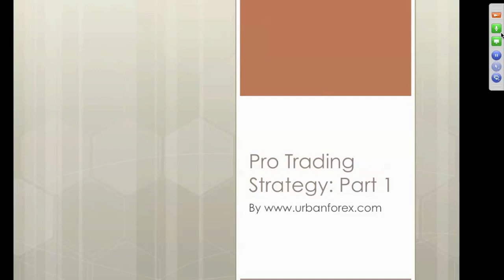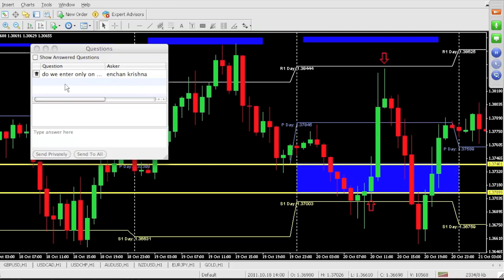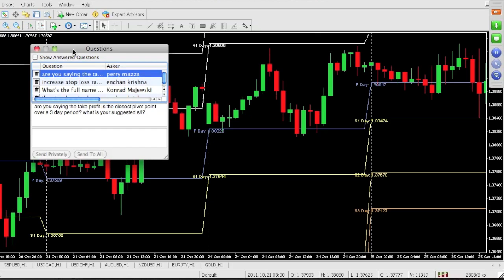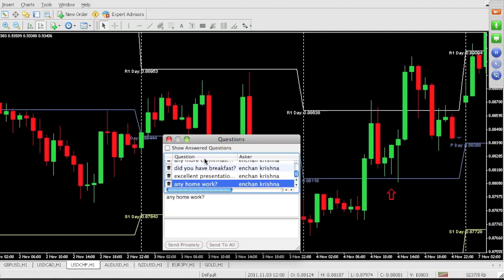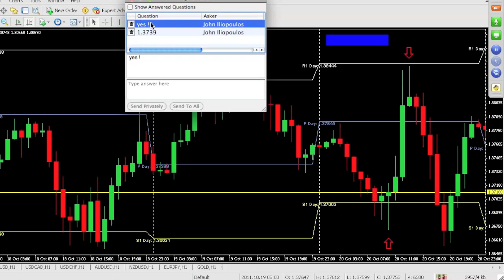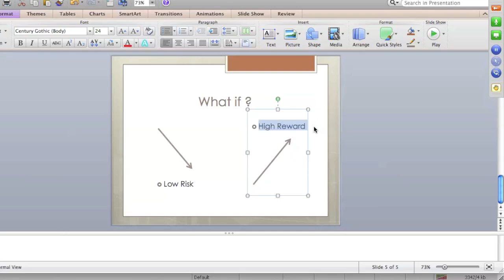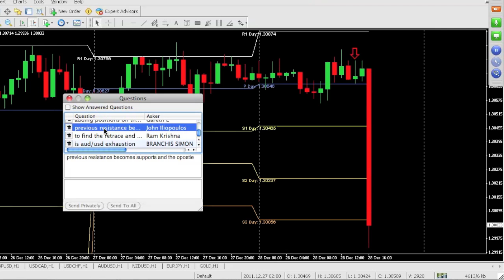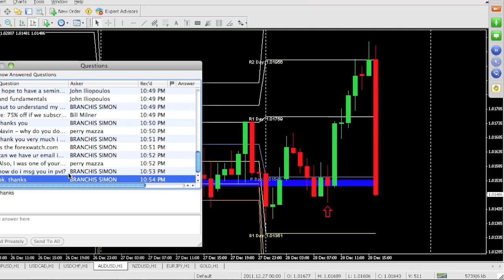The Urban Forex Pro Trading Strategy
Uncover the Secrets of a Profitable Forex Trading Strategy

In this in-depth video, we reveal the secrets behind a proven Forex trading strategy that has helped countless traders achieve financial success. Learn how to identify and capitalize on market trends, manage risk effectively, and consistently generate profits. Discover the power of exhaustion candles, pivot points, and other technical indicators as you master the art of Forex trading. Whether you're a beginner or an experienced trader, this video will provide you with valuable insights and actionable tips to take your trading to the next level.

Useful Links 🔗